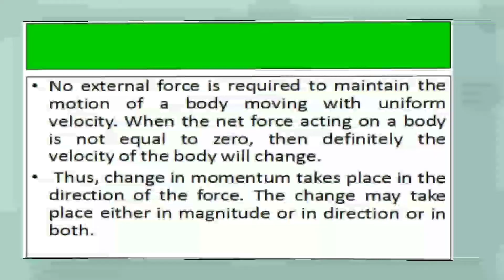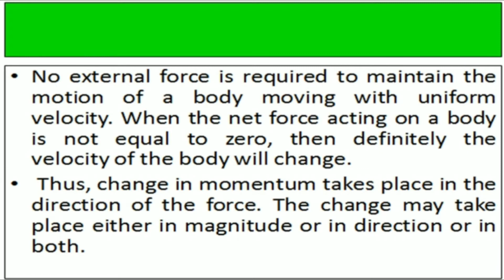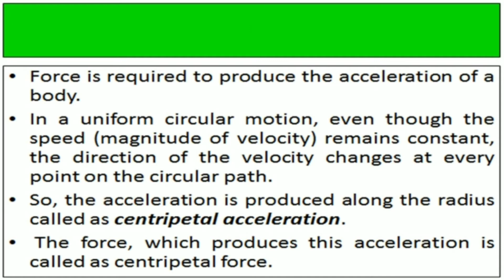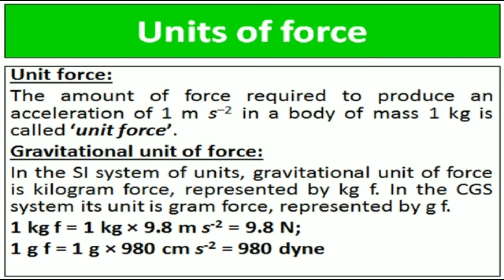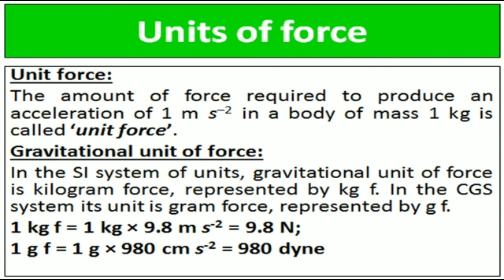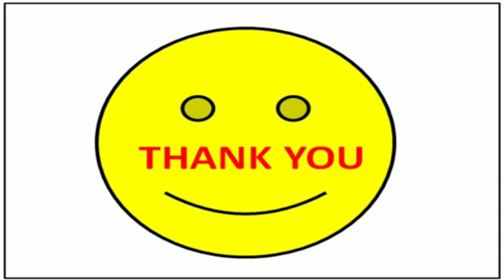10th Science Laws of motion | Units of force | Tamil and English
TN new syllabus science
10th Science
Laws of motion
Units of force